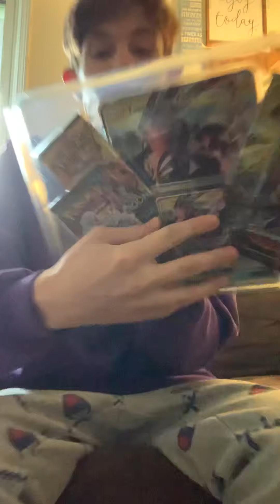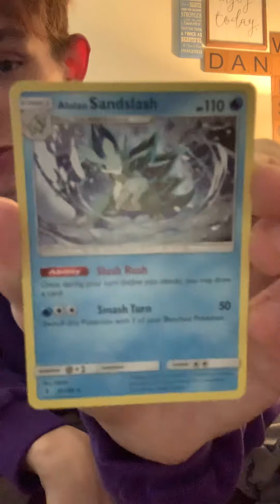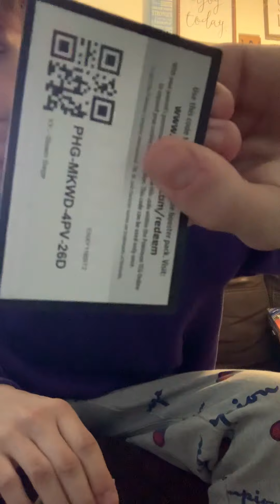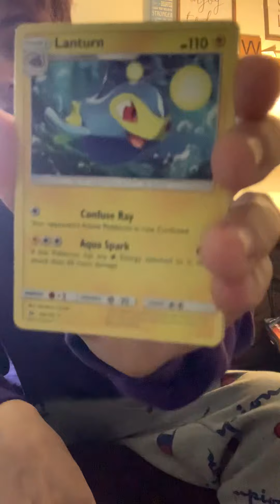Tapu koko booster box opening 10